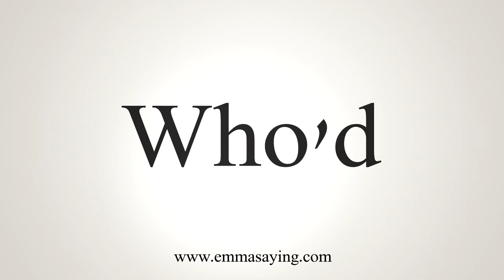How To Say Who'd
Learn how to say Who'd with EmmaSaying free pronunciation tutorials.